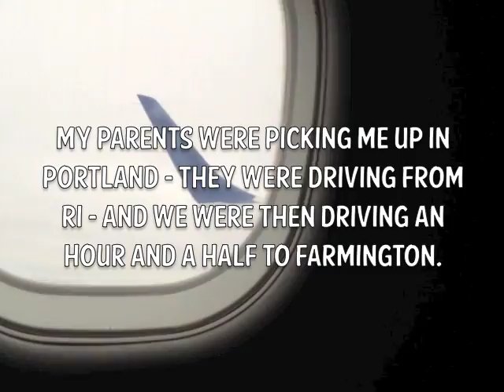Going to the earmuff parade - part 1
Children's book author Meghan McCarthy travels with her parents to go to the Chester Greenwood parade, which his held every year in Farmington Maine in December. She and her parents made their own earmuffs, which they planned on wearing in the parade.